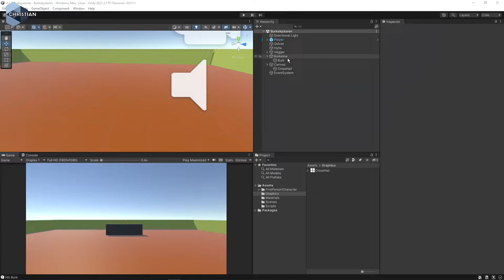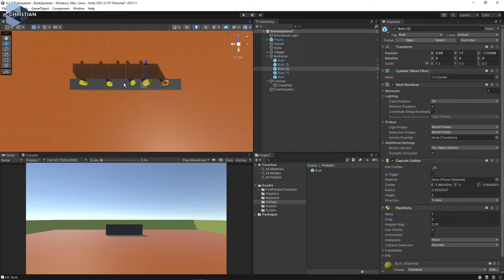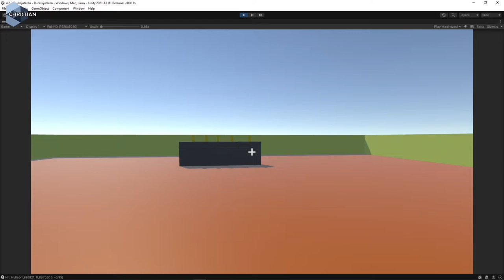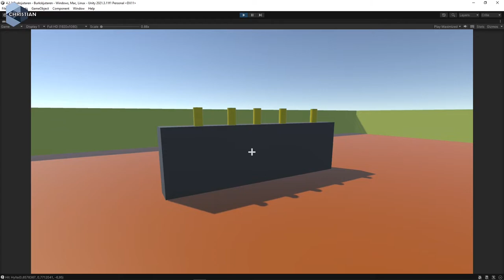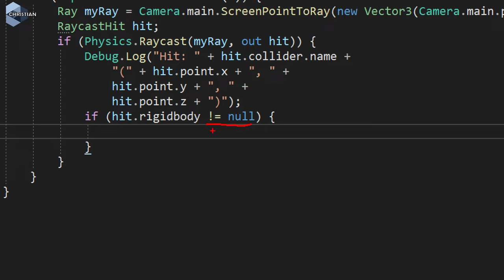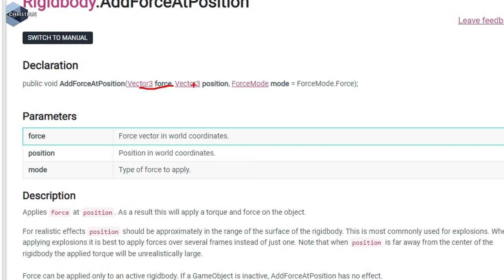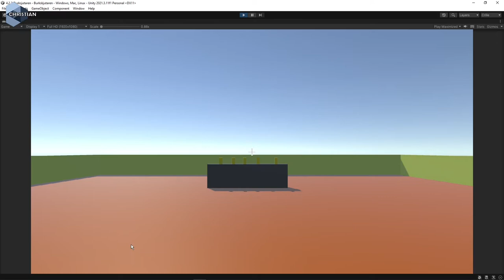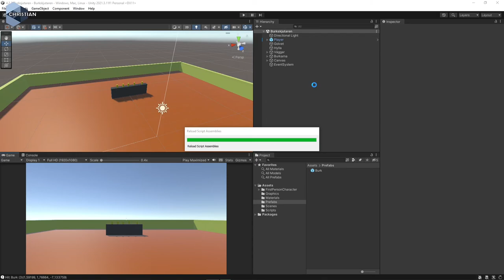SUV 2022 4.2.4 Skjuta ner burkarna